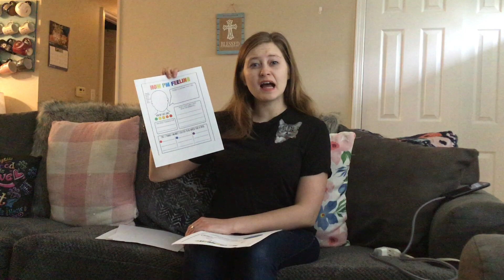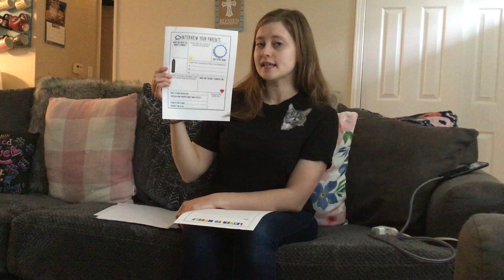COVID-19 Time Capsule!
A special packet to remember this crazy time in our lives!